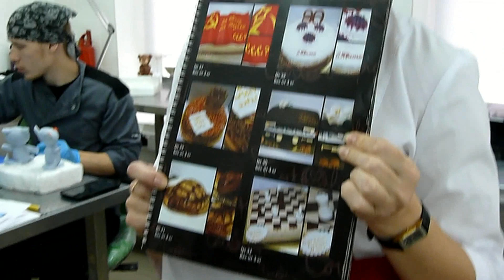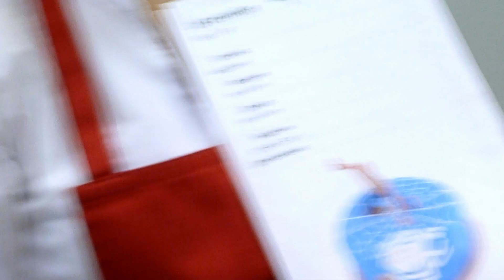В гостях у кондитера | Кондитерское производство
Реальная работа кондитеров без показухи.